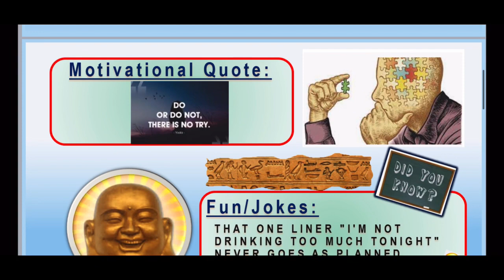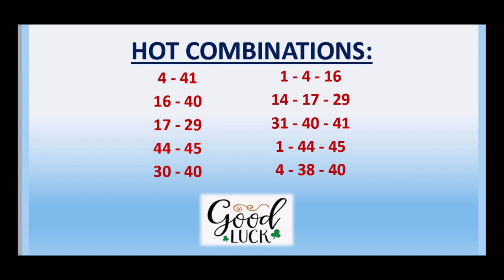06.07.2021 | UK 49’s LUNCHTIME Lotto Predictions for today | BOOM💥